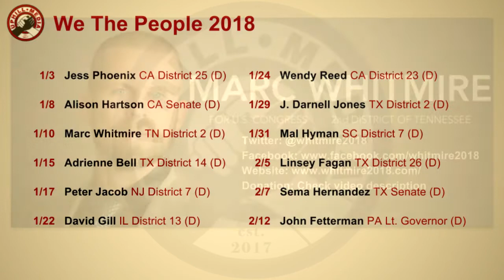Marc Whitmire - Candidate CD2 Tennessee - Discusses the GOP Tax Scam and Social Security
Marc Whitmire - Brand New Congress endorsed Republican Candidate for Tennessee's CD2 talks about the GOP tax "plan", who he will caucus with, and what should happen with Sopcial Security on WeThePeople.

 BTV/ PRTV / UHM Facebook Political Revolution TV on Facebook:
Streaming Partners: